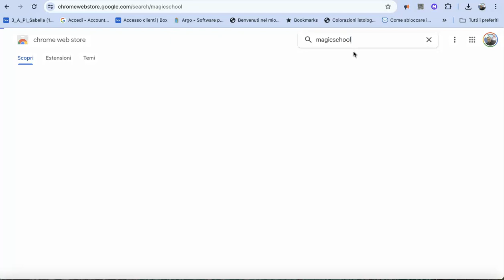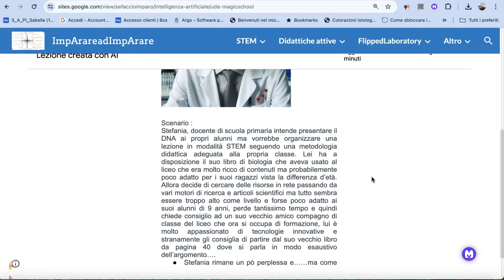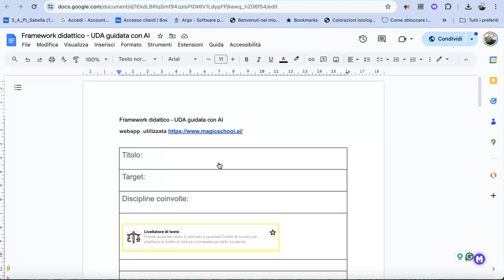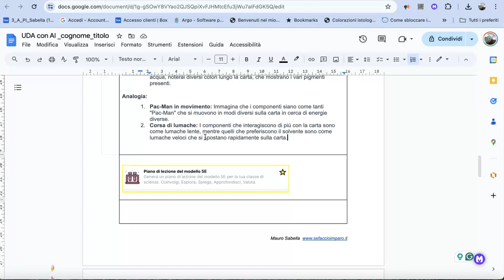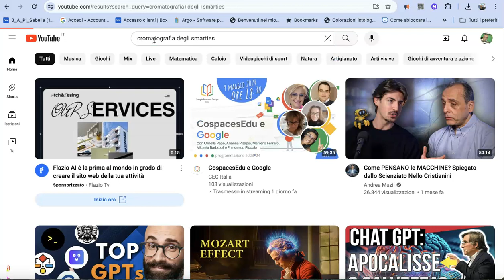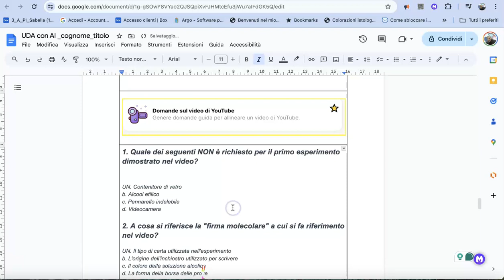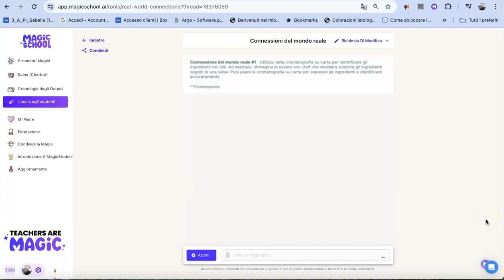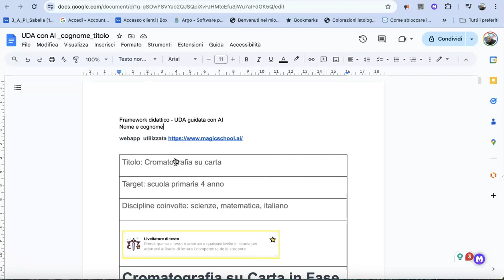Come creare un UDA con Magic school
in questo video ho raccontato come poter creare una UDA usando AI di Magicschool simile a quella presente nella mia pagina web
in fondo alla stessa troverete un link ad un framework didattico da cui partire, ne potete fare una copia editabile per voi e iniziare a creare il vostro lavoro. Ricordatevi che l'ultimo passaggio sarà sempre quello dell intelligenza Naturale.